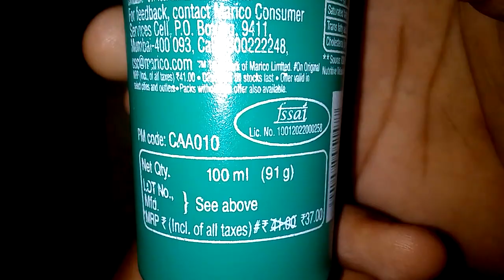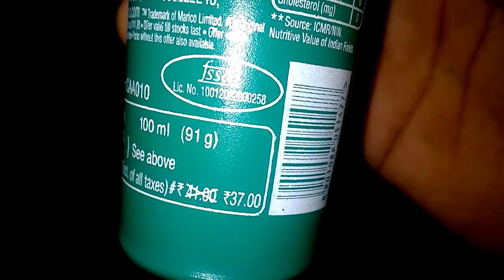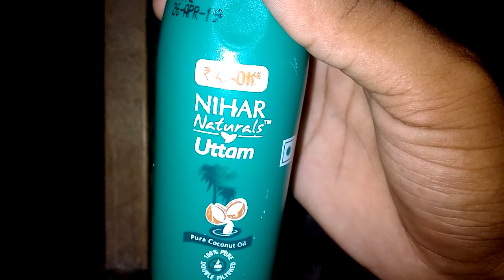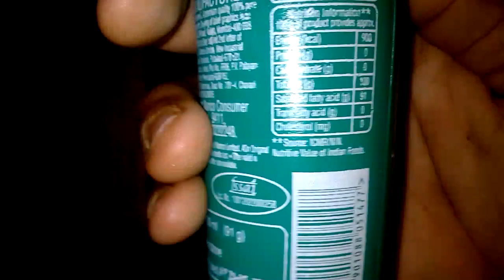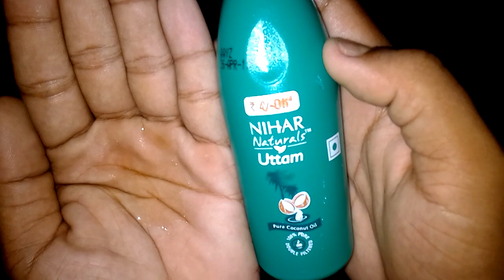Nihar Naturals Uttam Pure Coconut Oil Honest Review